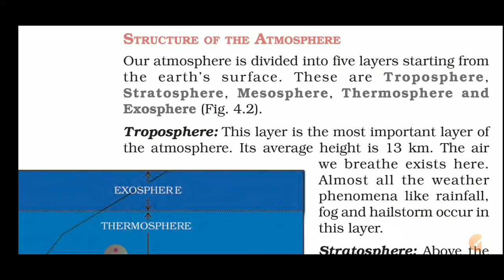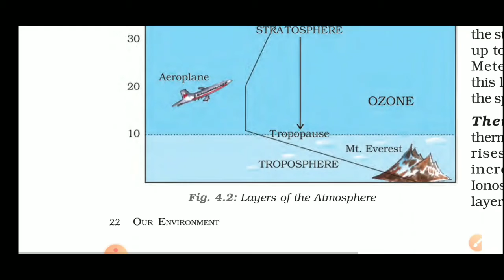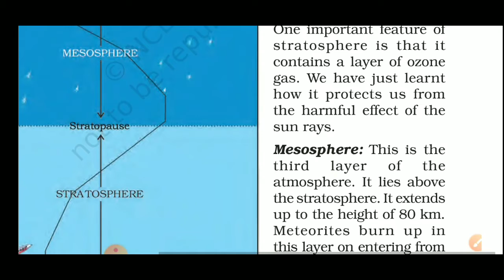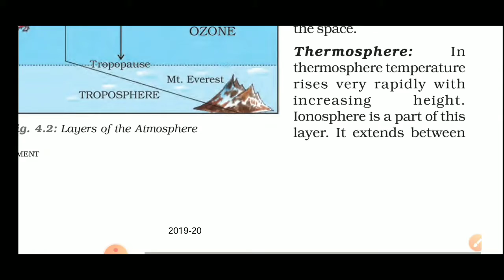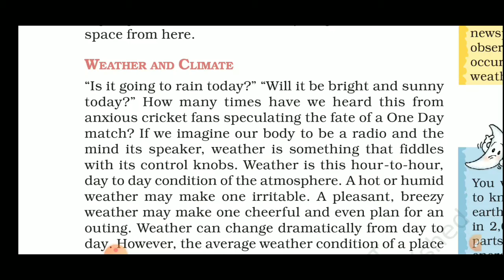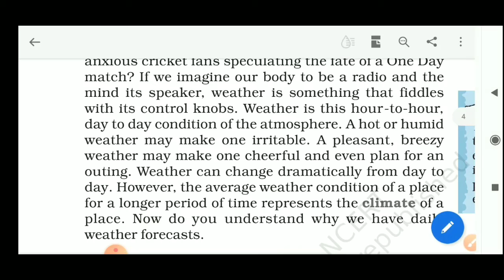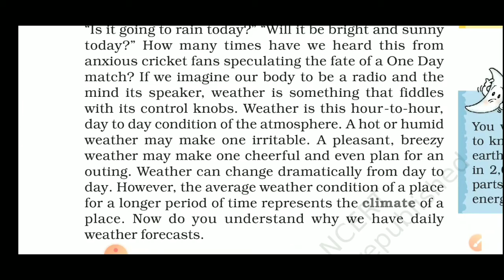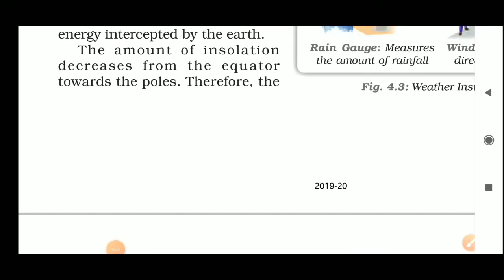PART-2 CLASS-7TH CH-4 (GEOGRAPHY) AIR